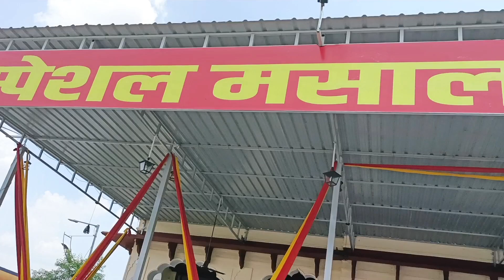Rajasthan trip plan for 3 days three days package under 10000 only | cheapest Rajasthan tour package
Rajasthan trip plan for 3 days three days package under 10000 only | cheapest Rajasthan tour package#nitinpunjabi

 में पूरे हिंदुस्तान का ट्रैवल ब्लॉगर हूं अगर आप मेरे चैनल को सब्सक्राइब कर लेते हैं तो आप पूरे हिंदुस्तान की मेरे चैनल के माध्यम से जानकारी प्राप्त कर सकते हैं कम खर्चे में कैसे घूम संपूर्ण जानकारी के साथ वीडियो बनाता हूं प्लीज मुझे अपना प्यार दिन सपोर्ट करें वीडियो पसंद हो तो लाइक और शेयर जरूर करें

rajasthan tour plan for 10 days
rajasthan tour plan for 7 days
full rajasthan trip plan
how to plan rajasthan trip in budget
jaipur trip plan for 3 days
rajasthan tour package
rajasthan tourist places
rajasthan tour packages
jaipur tour plan for 2 days
rajasthan tour plan rajasthan tourism
Kings haveli Laxmangarh bypass
Konark hotel Jaipur
Nitin Punjabi
rajasthan desert tour package